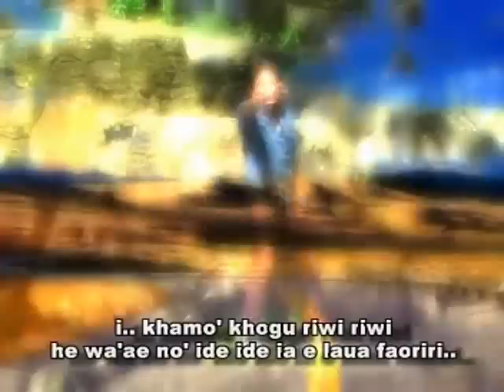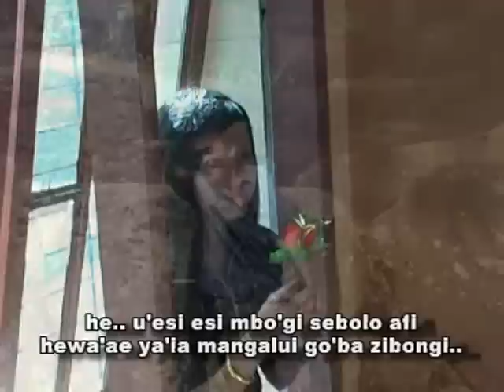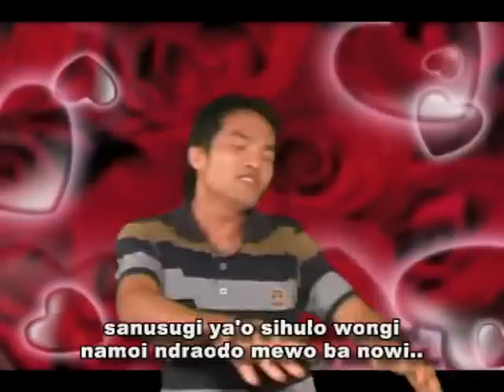lagu nias terbaru BOGI SEBOLO AFI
Rinus Harefa
by Vandawa studio